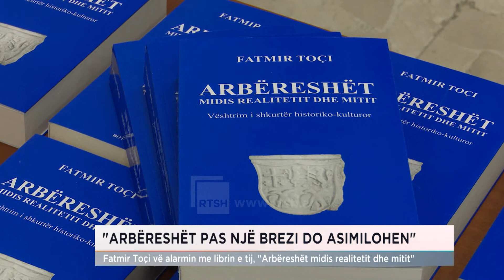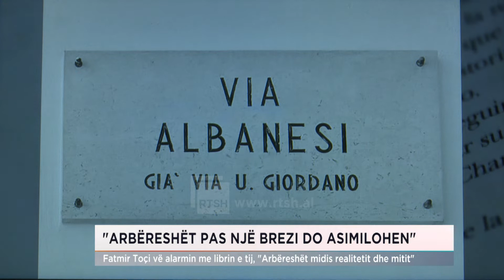ARBËRESHËT PAS NJË BREZI DREJT ASIMILIMIT